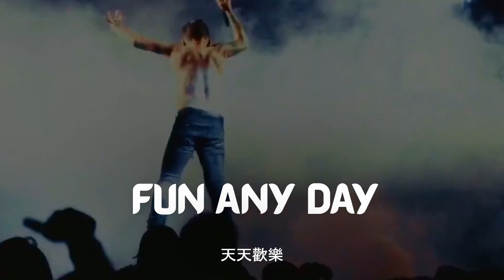日夜瘋狂慶祝 | 天天歡樂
日以繼夜天天享受菲律賓節慶的歡樂